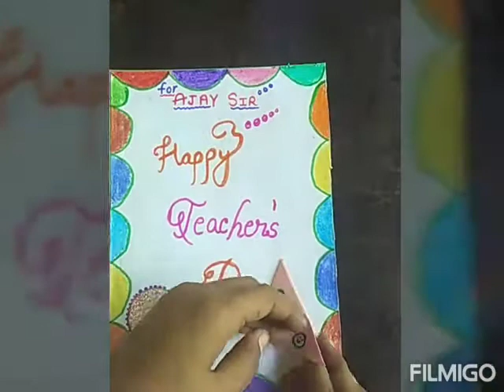Thank you dear students for sending marvelous greetings card on occasion of teacher day GOD BLS U